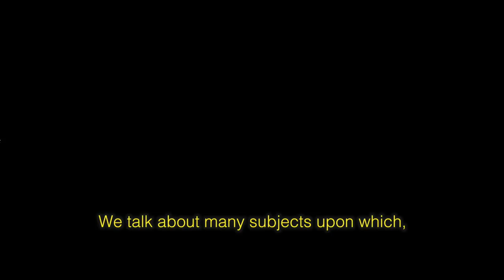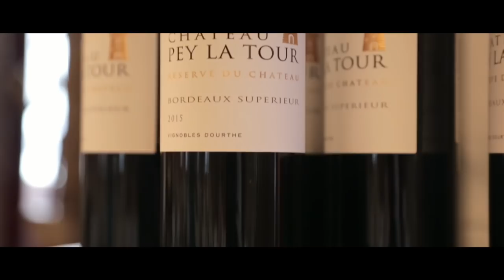Guillaume Pepy au Chinese Business Club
Après le Président Emmanuel Macron, l'ancien Premier ministre Jean-Pierre Raffarin, le Ministre de l'Europe et des Affaires étrangères Jean-Yves Le Drian et Jean-Paul Agon le PDG de L'Oréal, Guillaume Pepy, PDG de la SNCF était l'invité d'honneur du 1er Club d'affaires franco-chinois.
Le Chinese Business Club France Chine, un des acteurs privilégiés de la diplomatie économique franco-chinoise, œuvre au développement des relations économiques et commerciales entre la France et la Chine.
Plateforme de lobbying et de business matching créée par Harold Parisot en 2012, le Chinese Business Club réunit tout au long de l'année à Paris, entrepreneurs, politiques, diplomates, délégations, grands investisseurs, dirigeants et chefs d'entreprises français et chinois.